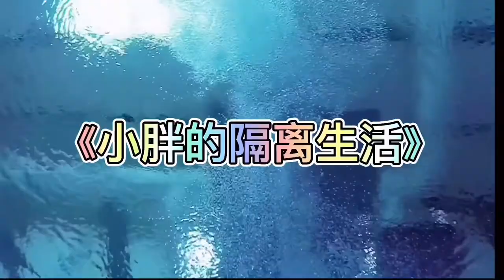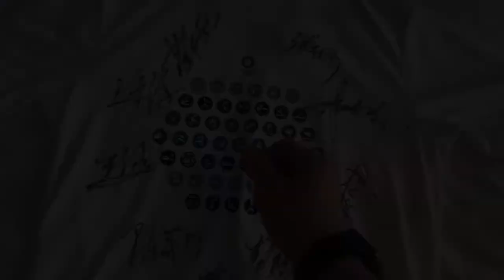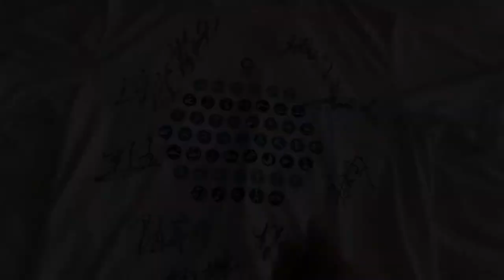《小胖隔离日志》第5期：奥运签名衫里，有你支持的运动员吗～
《小胖隔离日志》是记录跳水世界冠军小胖（李世鑫）从东京奥运会后回澳洲隔离的VLOG。那在这期间中都有些什么有趣的事情发生呢？敬请期待。